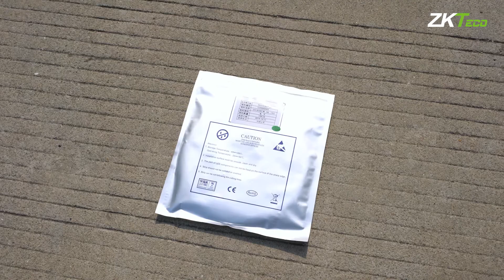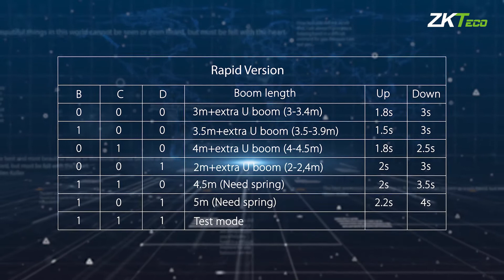P Series Barrier Gate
P Series Barrier Gate Installation